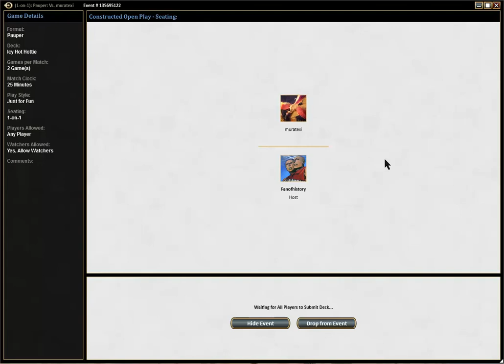Pauper Gauntlet S02 R02 Icy Hot Hottie vs A Quitter